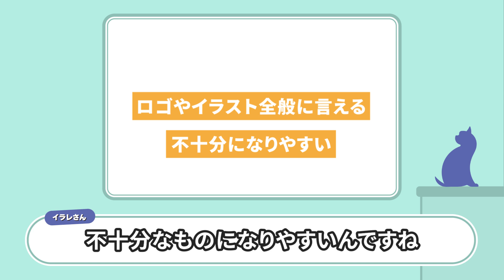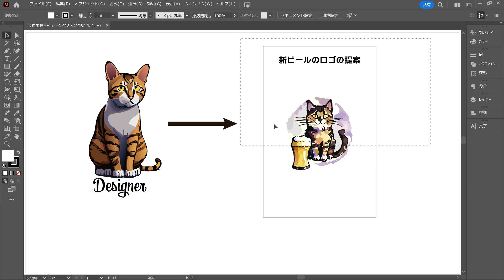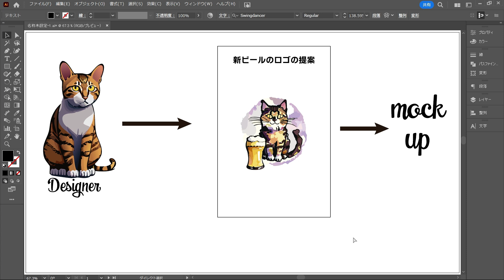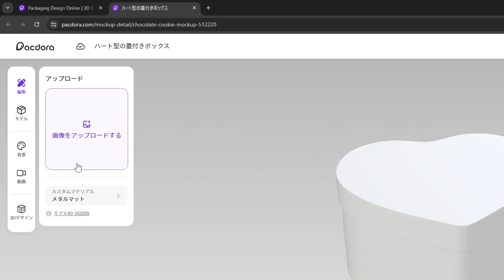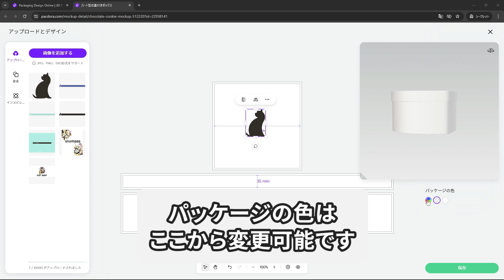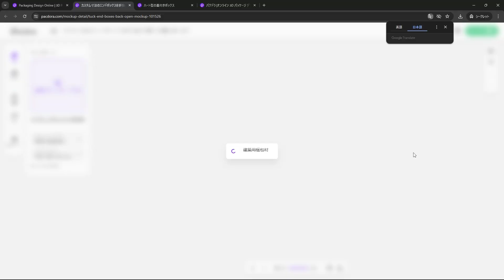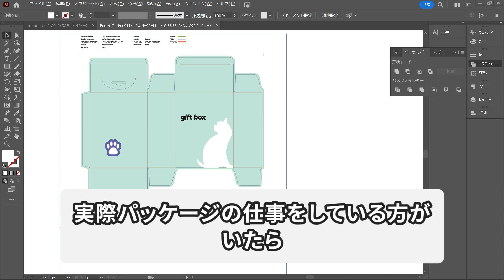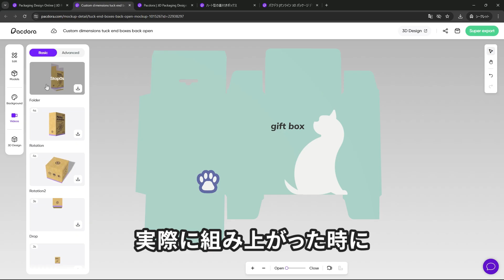あなたのデザインはたった1つ〇〇するだけで、評価が変わる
追記：1カ月後に日本語版もリリースされるそうです。より使いやすくなりそうです。

■プロモーションコード
iraresan
こちらを入力すると20％offで使えます

【ペンツールを一緒に練習】使い方とイラストの描き方がわかる初心者講座

■ブログで、ブログ限定記事や動画の補足などをチェック。